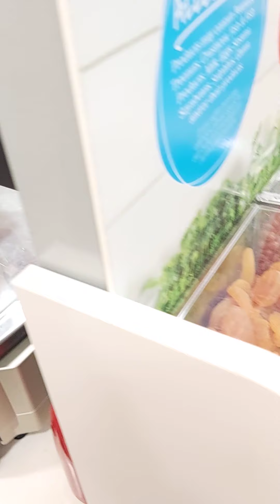11 July 2020